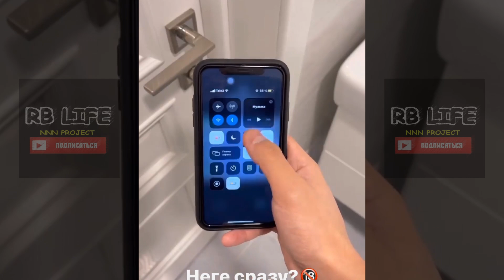ТОЛПА ДОМА сьемкасы / ННН Шахи Габа Ахон / Мапок ангиме айтып тастады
Каналға ЖАЗЫЛАМЫЗ!

НЕТ НИЧЕГО НЕВОЗМОЖНОГО
REAL BLOGGER LIFE - НАҒЫЗ БЛОГЕРДІҢ ӨМІРІ